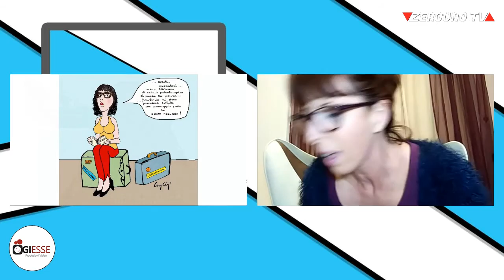Il Punto Web 12 Marzo 2021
ospiti:
📌 Edoardo Puglisi con l’Appuntamento con gli sKomiKon
📌 Salvatore Greco, sindaco di Santa Venerina
📌 Danilo Lo Giudice, sindaco di Santa Teresa di Riva e Deputato dell’Assemblea Regionale Siciliana
📌 Giovanna Criscuolo alias la Dottoressa Eva
📌 Giulia Fiume, attrice
Nell’ultimo periodo è entrata nelle nostre case nelle vesti di Carmela, sorella di Lolita Lobosco, nella miniserie di Rai 1, “Le indagini di Lolita Lobosco”, che si concluderà, almeno perora, con l’ultima puntata domenica 14 marzo.
(Foto di: Alessandro Pardo)
📌 Torneremo anche sull’emergenza cenere vulcanica e la conferenza dei sindaci e vedremo i momenti salienti del gemellaggio, dei giorni scorsi, fra la Cattedrale di Sant’Agata di Catania e la Chiesa di Santa Maria dell’Itria di Nunziata di Mascali.